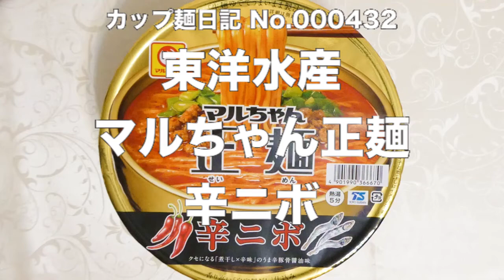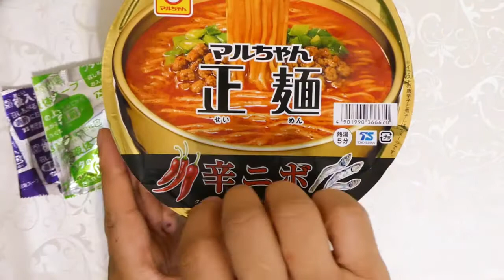東洋水産 マルちゃん正麺 辛ニボ 食べてみた (カップ麺日記 No.432)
炊き出し感のある濃厚なポークの旨味をベースに醤油を合わせて辛味と煮干しを利かせた旨辛な豚骨醤油スープです。生麺のようななめらかな口当たりと粘りのある食感が特長の透明感のある麺＆具材は味付挽肉、ねぎ。〔税抜き225円〕